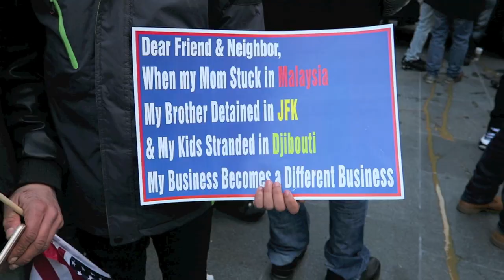We stand with them at the bodega strike/protest against Trump's Muslim ban